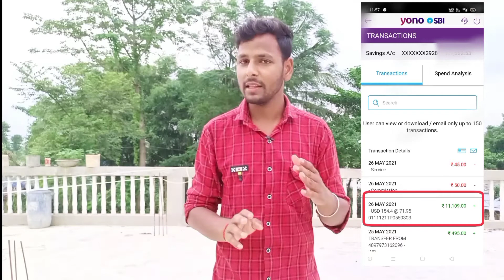🔴Live Proof || YouTube Payment Kaise Aata hai ? || YouTube se paise kaise kamaye || Bihari Tech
Hello dosto Agar aap bhi janana chate hai ki YouTube kitna rupya mahina ka deta hai to Dosto Video ko jaroor llast tak dekhe